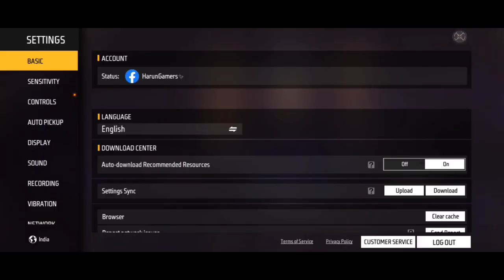free fire world chat random player se poochh raha hai mere ko jante ho ya nahin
free fire max me world chat kaise kare how to do message in world free fire

free fire max me world me message kaise kare free fire me world me message kaise kare

ff world chat

free fire max me world me message nahi ho raha hai free fire max message problem solve

When will the option of messaging in free fire max world come?

free fire max me message nahi ja raha hai free fire message not send problem

free fire

Free fire max world chat option not showing World chat option return in free fire

ob40 update free fire max free fire max new update

world chat option not showing world chat removed from ff Free fire glider return world chat in free fire

how to chat with free fire max me world player

free fire me world me baat karne ka option nahi hai

worldchatprankinfreefire